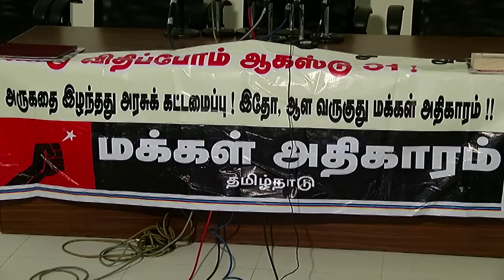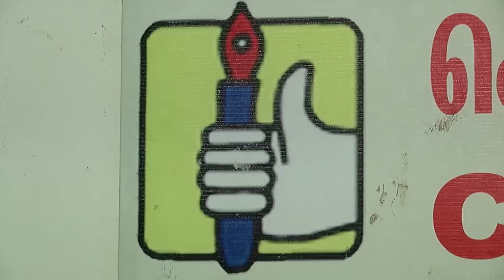Protest Against TASMAC - Police Threatening Pachaiyappa's College Women Students Inside The Prison